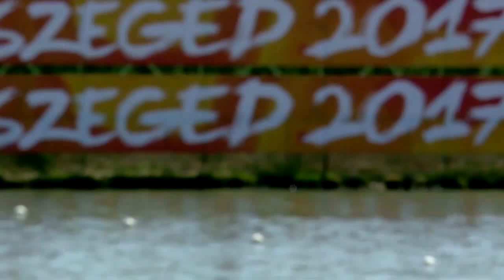2017 ICF World Cup 2 in Szeged, Hungary, Woman's C-1 200m Final A. HD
1st  (CAN)  Laurence Vincent-lapointe    45.842.
2nd  (HUN)  Kincső Devecseriné Takács    46.157.
3rd  (CAN)  Katie Vincent    46.295.
4th  (BRA)  Andrea Santos De Oliveira    46.803.
5th   (RUS)  Olesia Romasenko     DSQ.
6th  (UKR)  Liudmyla Luzan   47.911.
7th  (GBR)  Katie Reid   48.095 .
8th  (BUL)  Staniliya Stamenova    48.288.
9th  (HUN)  Zsanett Lakatos    48.672.